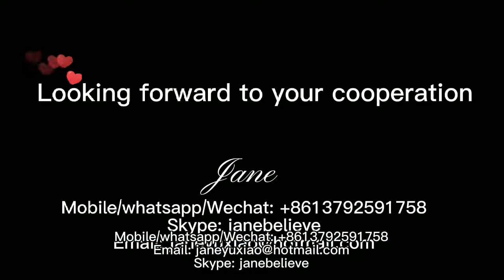bubble wrap film machine air bubble wrap making machine PE bubble film production extruder machine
air bubble film machine
bubble wrap machine
bubble film machine
air bubble film extrusion line
pe air bubble film machine
bubble wrap film machine
pe air bubble wrap film sheet making machine
bubble extruder
air bubble sheet machine
extrusion machine
bubble making machine
air bubble wrap making machine
extrusion machine precious plastic
pe air bubble film packing machine
air wrap foam film production line
air bubble sheet machine with online laminating